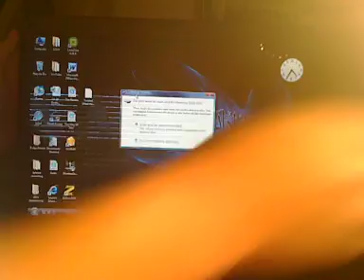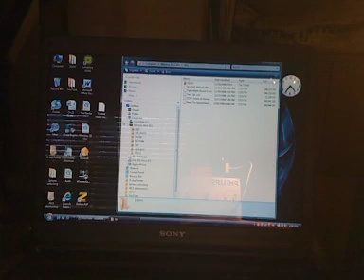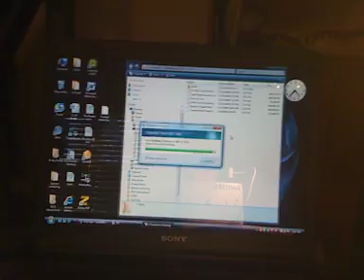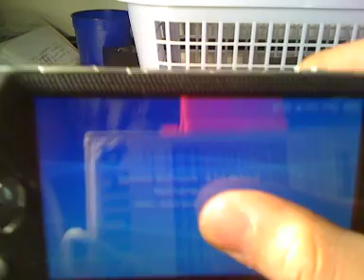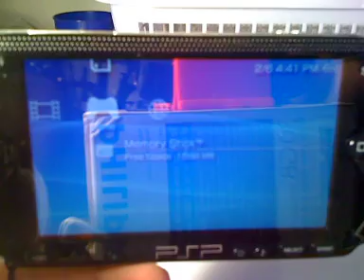How to Put a game onto your psp